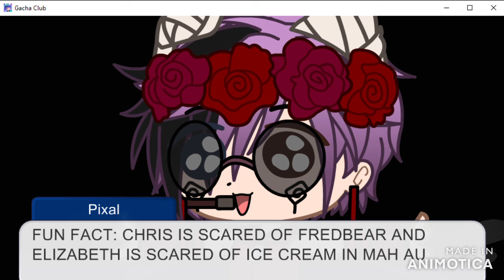| about my fnaf au | read desc |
can u all give me ideas for part 2 of afton family and fnf in a room for 24 hours?